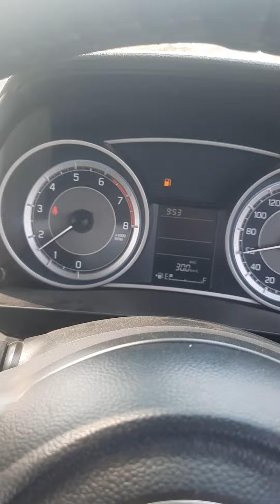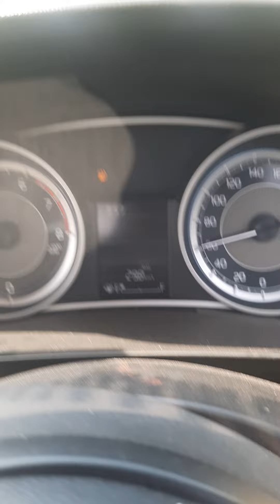Maruti Suzuki Dzire mileage kya sach mein itna mileage Deti Hai